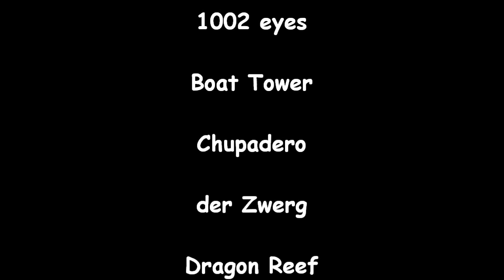Fuerteventura 2012 - 2013